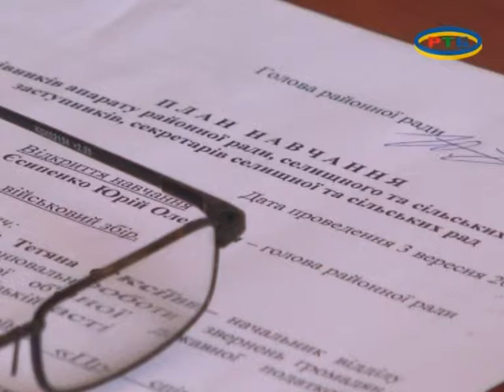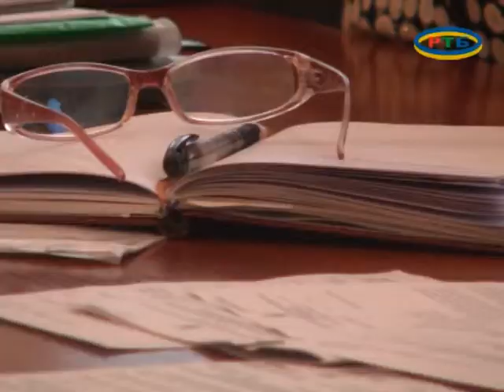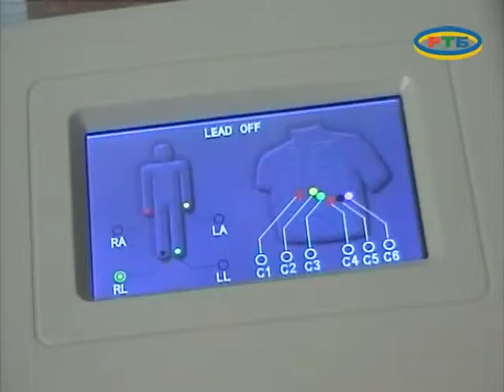MELITOPOLWINA 04 09 14